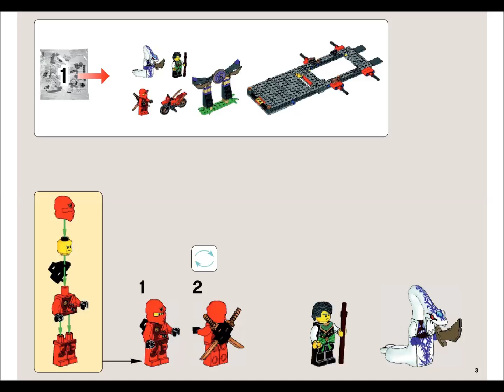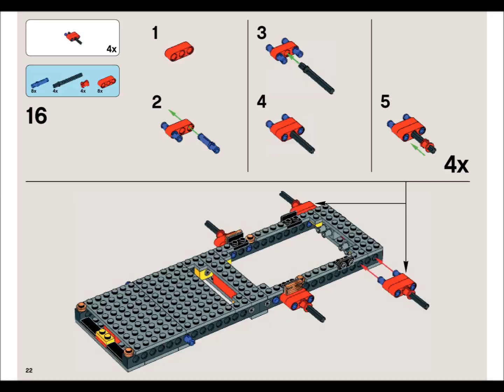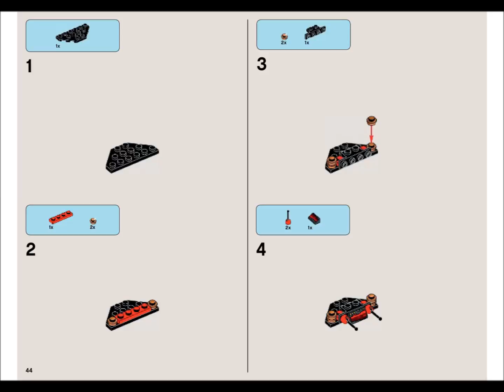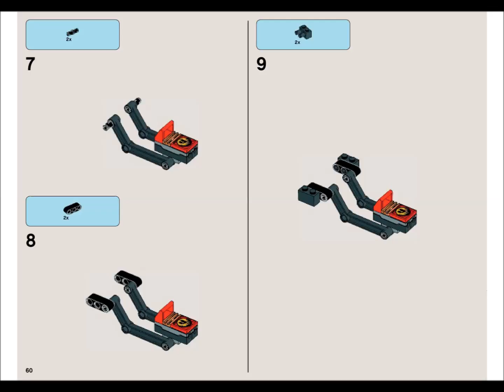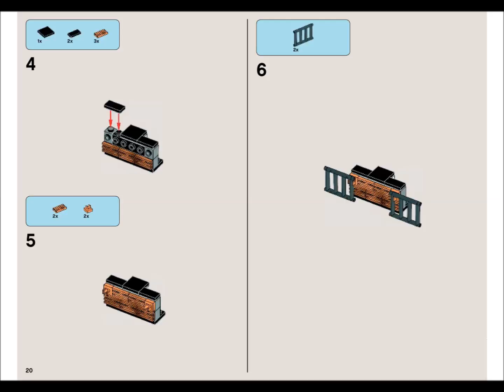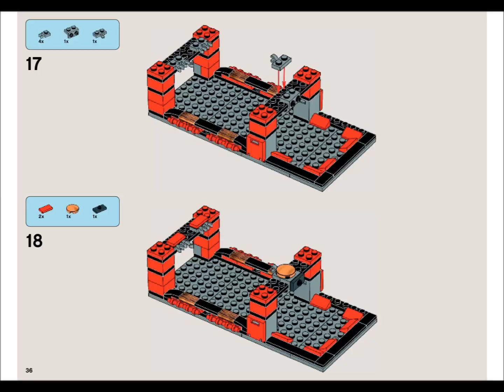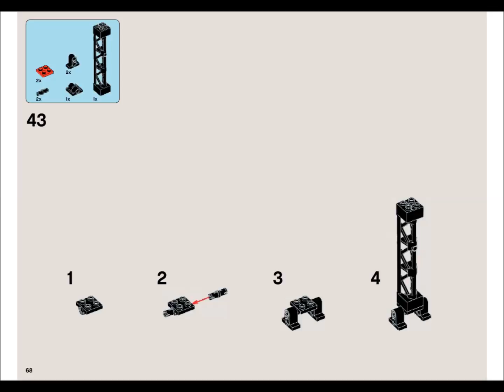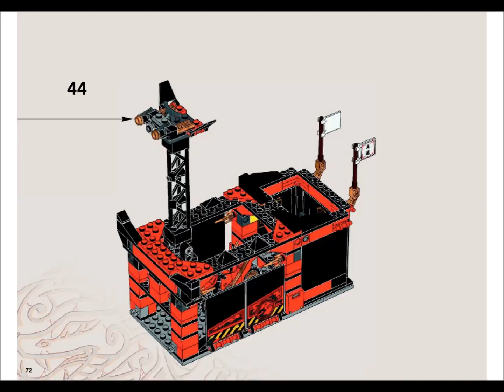LEGO 70750 Ninja DBX Instructions LEGO NINJAGO 2015